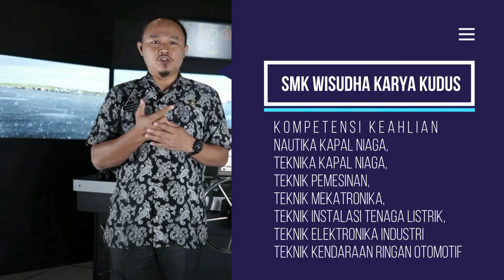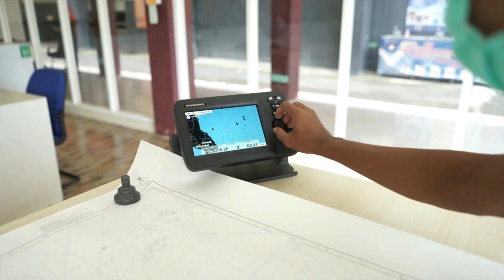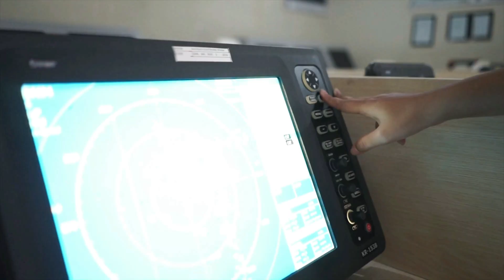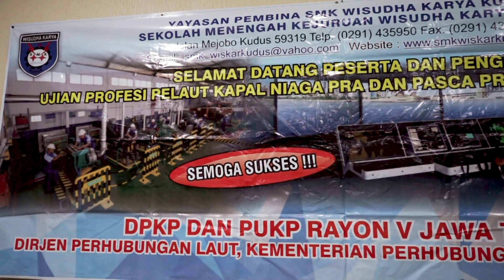RENCANA AKSI KEPALA SMK WISUDHA KARYA KUDUS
SMK WISUDHA KARYA KUDUS
Pusat Keunggulan di Bidang Kemaritiman